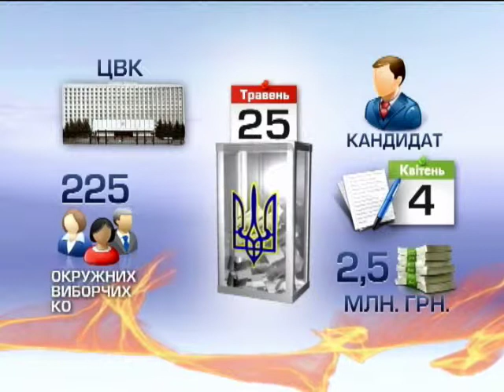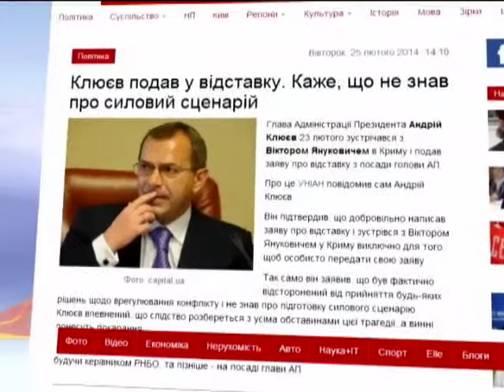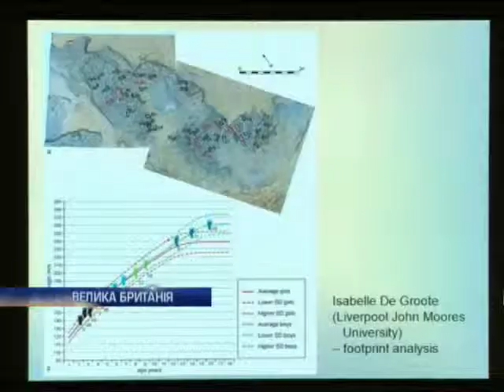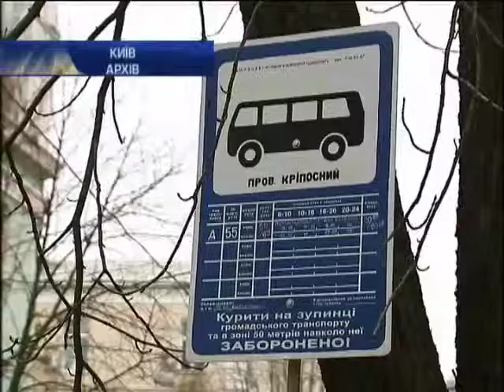Новости. Утро 09:00 - Интер - 26.02.2014